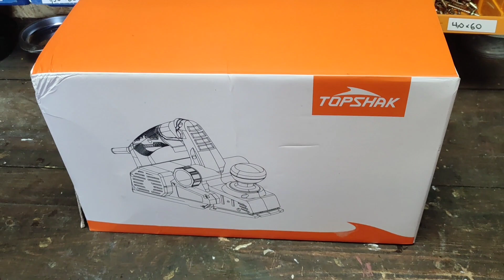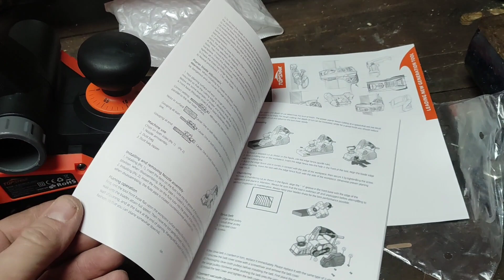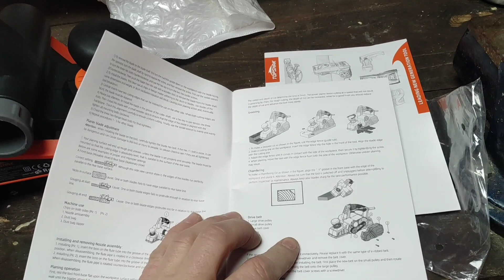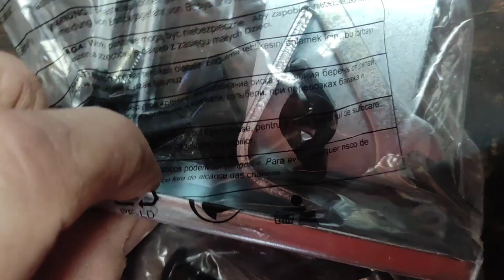Рубанок для левши.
Рубанок "Topshak" попробую что за " зверь" на 900 w.